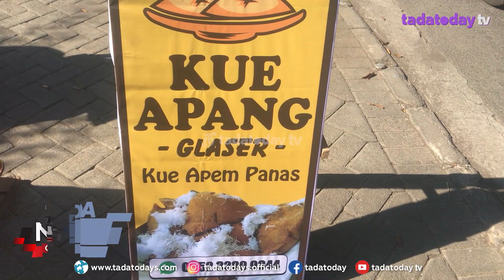MAU GANJAL PERUT SEBELUM SARAPAN, KUE APANG SOLUSINYA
BILA ANDA BUTUH MAKANAN PENGGANJAL PERUT SEBELUM SARAPAN, KUE APANG BISA JADI SOLUSINYA. JAJANAN YANG BISA ANDA DAPATKAN DI SEBUAH LAPAK DI KAWASAN BUNDARAN GLADAK SERANG KOTA PROBOLINGGO INI NIKMAT DISANTAP SELAGI HANGAT. PORSINYA PUN CUKUP MENGENYANGKAN.